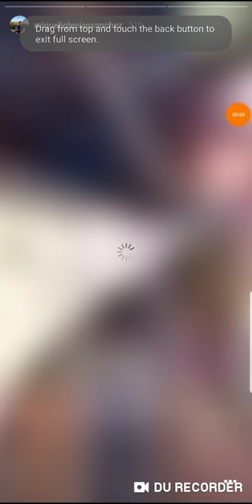Miguel Iglesias Sánchez Instagram Day March 14-15 2019